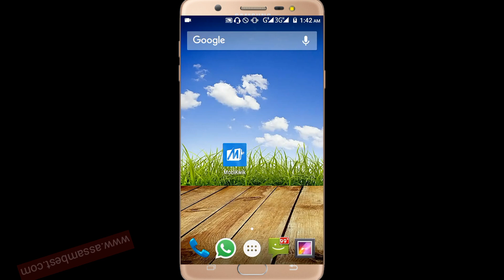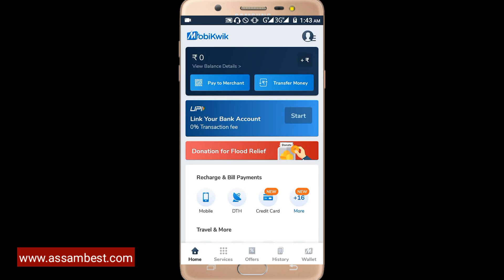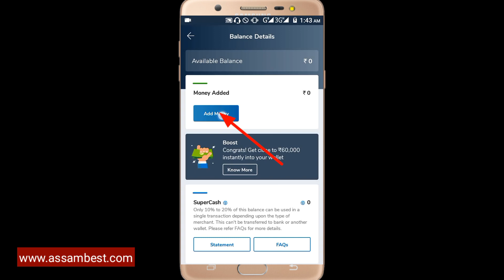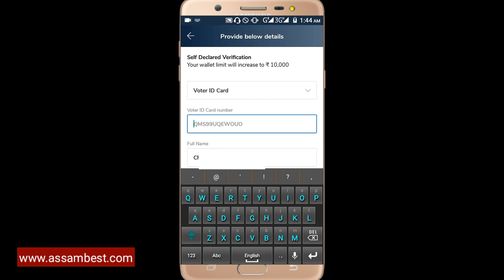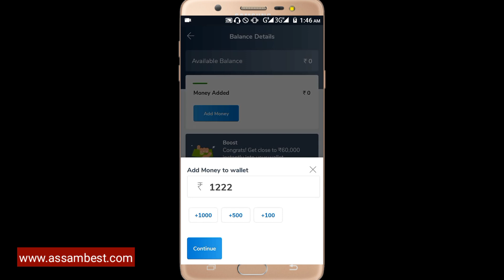How to done Mobikwik Wallet Full MINI KYC In Assamese